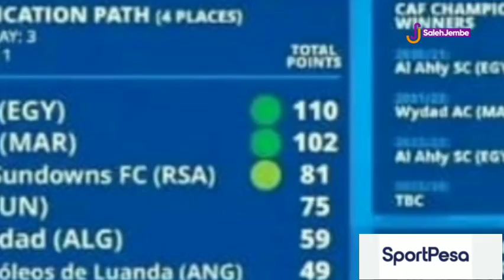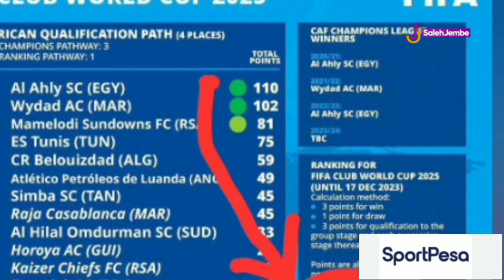SIMBA KUCHEZA MASHINDANO MAPYA AFRICA/KUSHINDA NA VIGOGO WAKUBWA/AFRICA MASHARIKI YUPO SIMBA